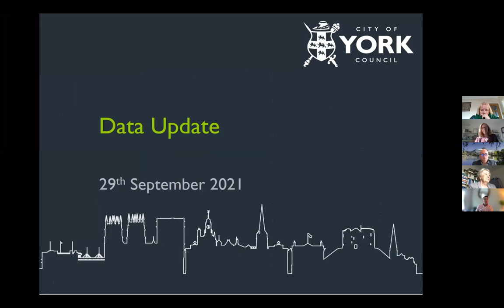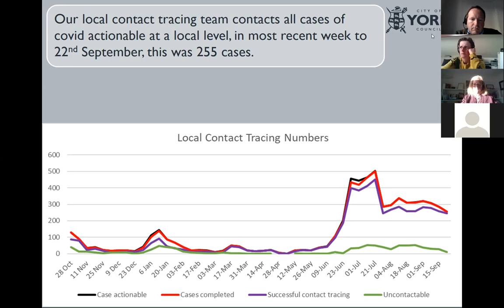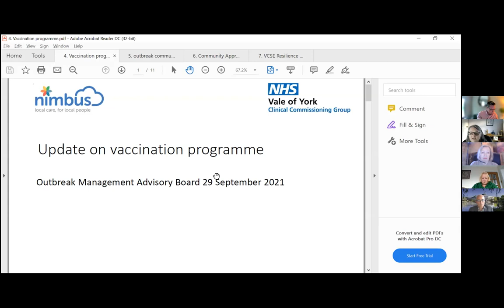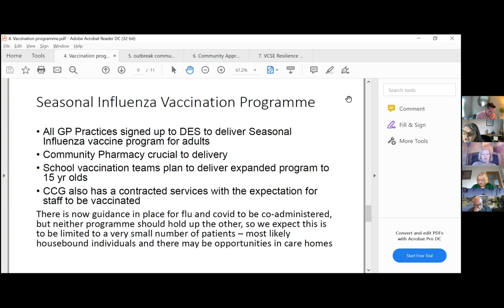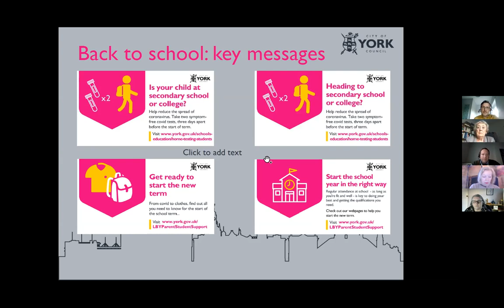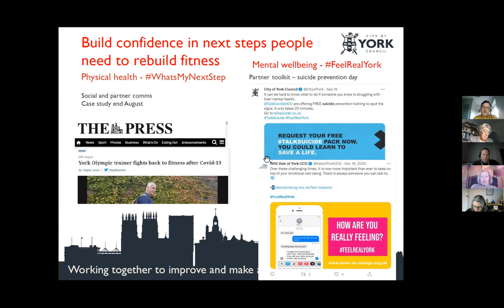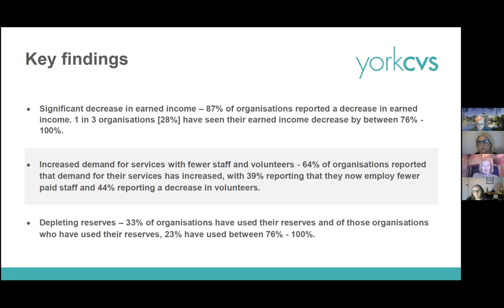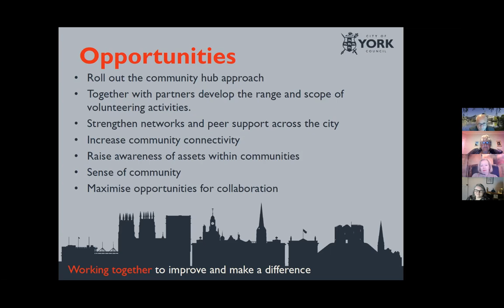City of York Outbreak Management Advisory Board, 29 September 2021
AGENDA
1. Declarations of Interest
2. Minutes of the Meeting held on 24 August 2021
3. Presentation: Current Covid-19 Situation in York
4. Presentation: Vaccination and Winter Planning Programmes
5. Communications Update
6. A Community Approach to Recovery
7. Third Impact Survey: Update from the Voluntary Sector
8. Update from Sub-Group: Universities and Higher Education establishments
9. Items for Next Agenda
10. Dates of Future Meetings
11. Any Other Business